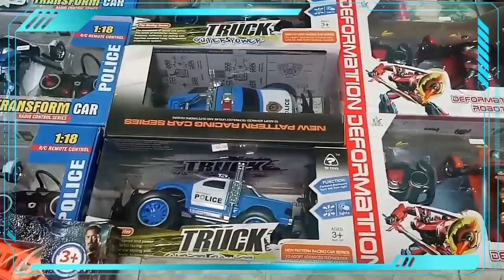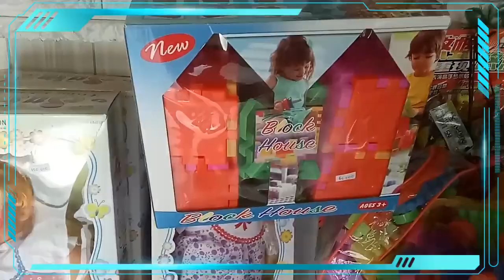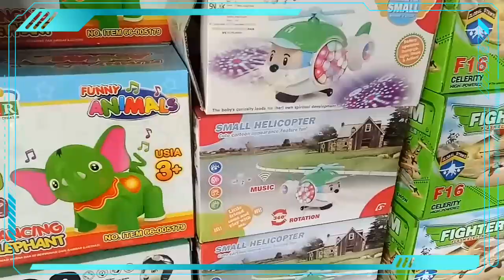Toko Mainan Anak Lengkap di Tempat Wisata Pandeglang Banten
Ada Toko Mainan Anak Lengkap di Tempat Wisata Pandeglang Banten